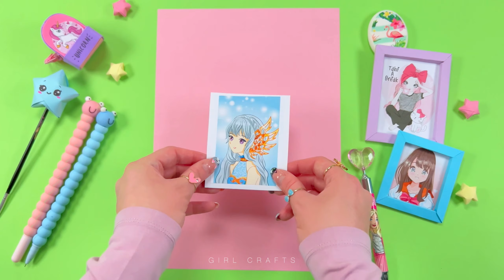12 DIY MINI CRAFTS - School Supplies - Paper Crafts - Keychain and more...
12 DIY MINI CRAFTS - School Supplies - Paper Crafts - Keychain and more...

00:00 Cute Mini Cat Notebook Idea
00:48 Cupcake and Donut Paper Clip
01:22 Mini Pink Hat Keychain Idea
01:57 Mini Pen Shaped Ruler Idea
02:21 Paper Craft Mini Box Idea
03:34 Mini Popcorn Cart Idea
05:20 Mini Barbie Notebook Idea
06:42 Unicorn Backpack Keychain
08:29 Mini Cactus Ring Holder Idea
09:25 Paper Crafts Mini Photo Frame
10:50 Cute Mini Milk Bottle Idea
11:46 Mini Frame Wall Decor Idea